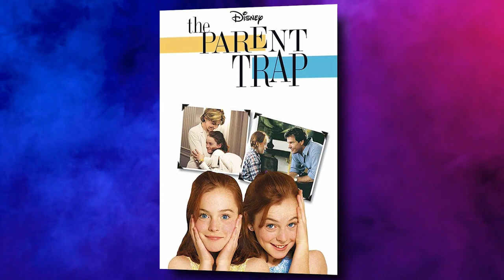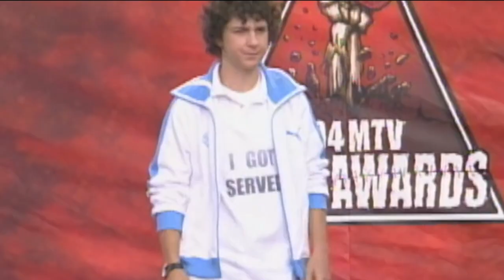10 Famous Child Celebs Who Ruined Their Careers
Famous Celebs: In this video we break down 10 famous child celebrities who ruined their careers.  In this list we include famous people like Britney Spears, shia labeouf, justin bieber, lindsay johan, macaulay culkin from "Home Alone", Julianna Rose Mauriello from "Lazy Town" and more...